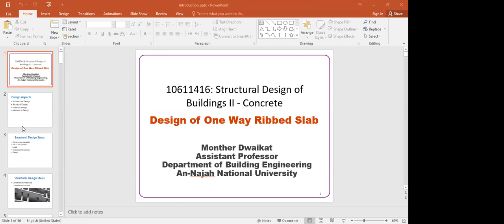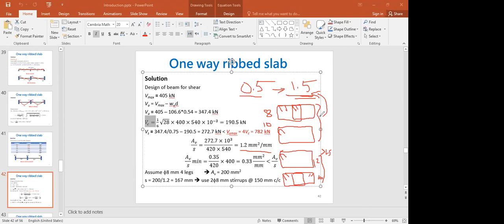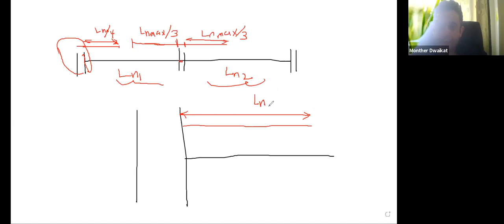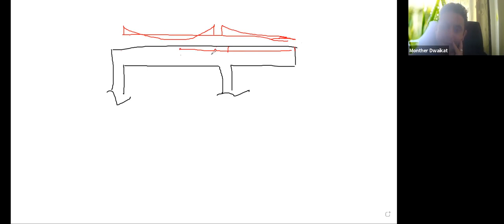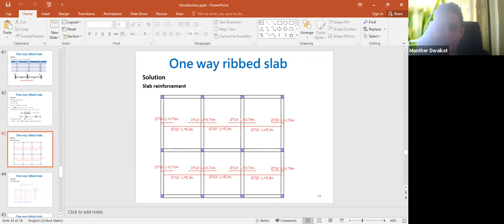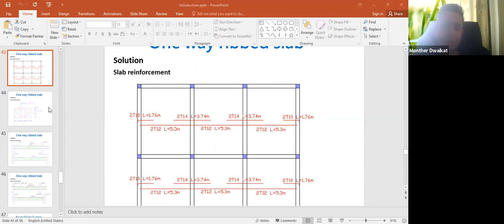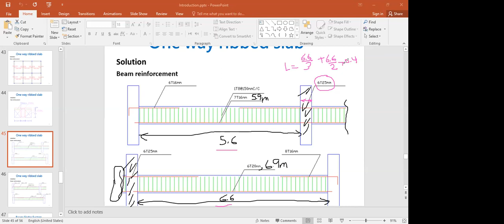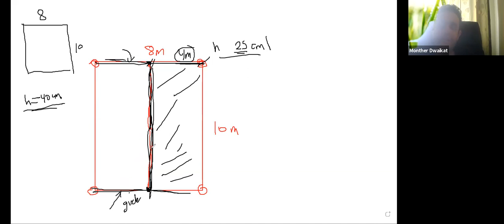6 Concrete 2 | د. منذر دويكات